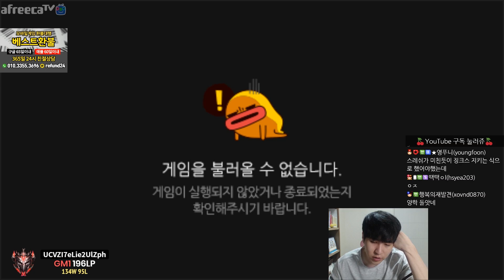갱킹에 갱승까지, 그만좀와라... "소용없으니까ㅎ"